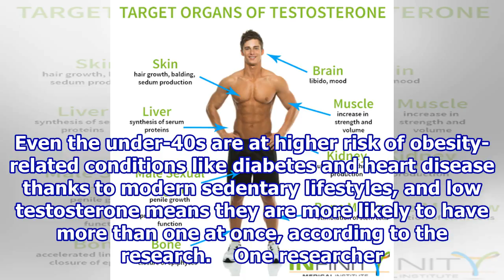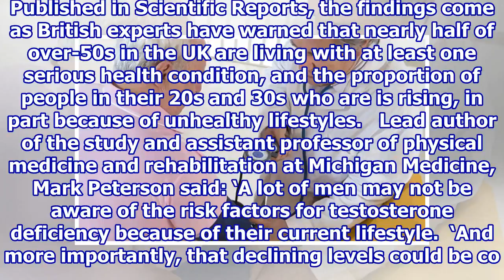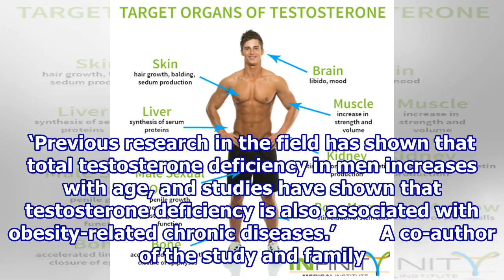Men with low testosterone more likely to suffer multiple illnesses.